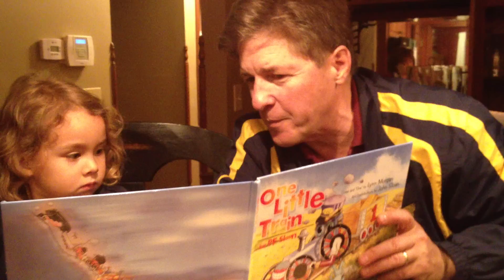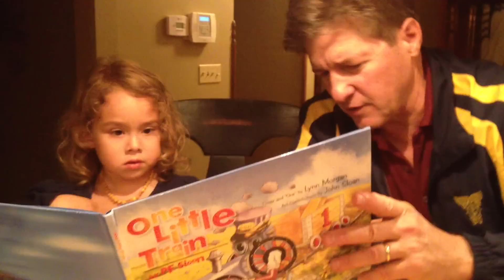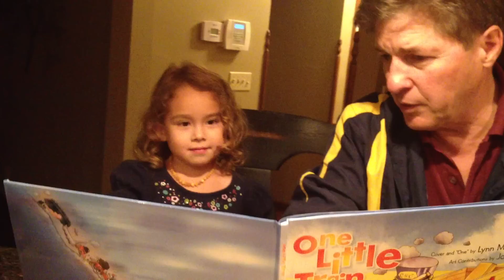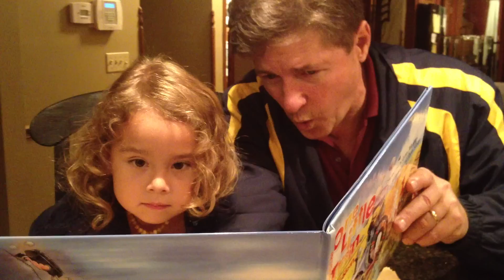One Little Train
A Children's book read by author to a 4 year old with interesting current event commentary